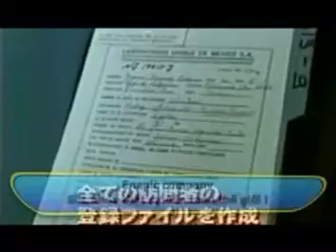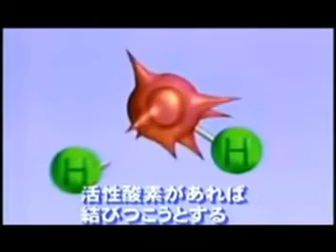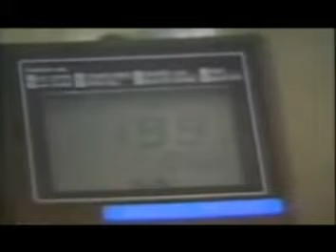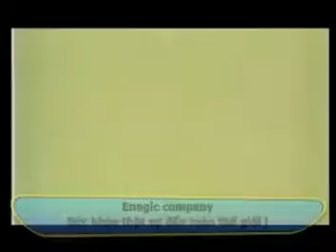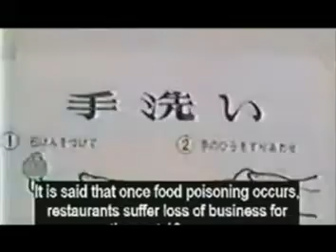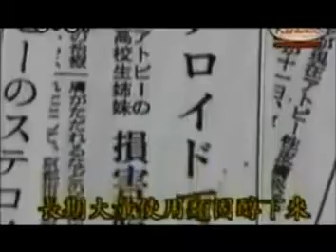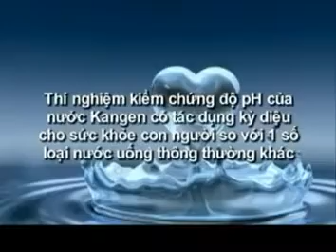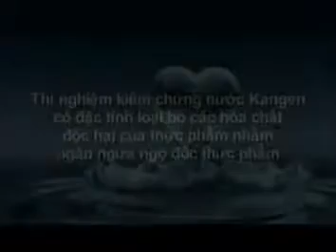Nước KANGEN có thể giúp chữa bịnh không?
Nước Kangen® ®là gì?
Nước Kangen® là thức uống có mùi vị thơm ngon được tạo ra từ công nghệ nước tiên tiến của tập đoàn Enagic. Những thiết bị trong máy lọc nước không chỉ lọc nước từ vòi (nước phông tên), mà còn sản xuất nước kiềm ion hóa (nước điện giải hay nước hoàn nguyên) và nước có tính axit thông qua quá trình điện phân. Những loại nước này có thể dùng với nhiều mục đích khác nhau như để uống, nấu ăn, làm đẹp và vệ sinh làm sạch.
Bằng cách kết hợp các nghiên cứu khoa học mới nhất và thiết kế tinh xảo của Nhật Bản với nước - tài nguyên quan trọng nhất của thiên nhiên dành cho cuộc sống, tập đoàn Enagic đã tiên phong trong hệ thống sản xuất liên tục nước Kangen®. Từ năm 1974, tập đoàn Enagic chuyên cung cấp công nghệ ion hóa nước kiềm tại nhà. Nhiệm vụ của Enagic là cung cấp cho con người một sức khỏe thật sự với dòng sản phẩm tiêu chuẩn vàng trên khắp thế giới.
Xin liên lạc Đông Y Sĩ Nhất Nguyên
Thuốc Bắc Dương Lai Cảnh